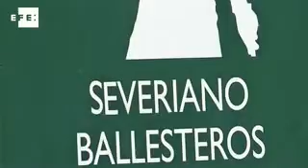Un año sin Severiano Ballesteros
Madrid, 7 may (EFE).- "Nunca ví a un jugador como él.  Su creatividad e inventiva nunca serán superadas".

Son palabras de Tiger Woods, uno de los mejores jugadores de golf de la historia, sobre Severiano Ballesteros, de cuya muerte se cumple hoy el primer aniversario.

Ballesteros nació en Pedreña en 1957, y su leyenda empezó a fraguarse en el campo de golf de este pequeño pueblo cántabro, en el que se colaba a jugar de noche, cuando nadie le veía.

Ganó tres Abiertos británicos, dos Masters de Augusta, cuatro Ryder Cup, una de ellas como captián, cinco Mundiales Match Play y una larga lista de torneos, similar a la de los premios que recibió, entre ellos el Príncipe de Asturias del Deporte.

Pero su huella fue más allá de sus victorias y quedó impresa por su estilo, su carisma y la magia de sus golpes.

La repercusión de su carrera fue enorme en España, donde despertó la afición por un deporte entonces poco conocido, pero fue aún mayor en el resto del Mundo, que elevó a "Seve" a la categoría de mito y le consideró el jugador más carismático.

Por eso su muerte hace un año, tras una larga y cruel pelea con un tumor cerebral, sumió al mundo del deporte en un dolor unánime y sentido como pocas veces.

IMÁGENES: EFEDATA. DOCUMENTACIÓN. FOTOMONTAJE CON IMÁGENES EN MOVIMIENTO (01:10 MINUTOS).

TVEFE -Madrid- 06:20 GMT.

Palabras claves: efe-efemerides-golf-severiano-ballesteros